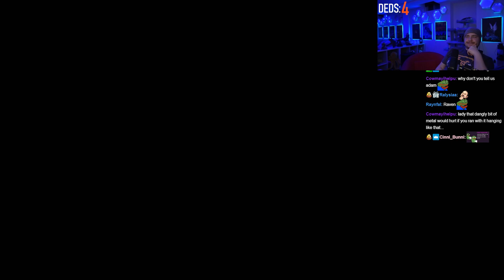Stellar Blade Let's Play [Episode 106]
My eyes are up here!